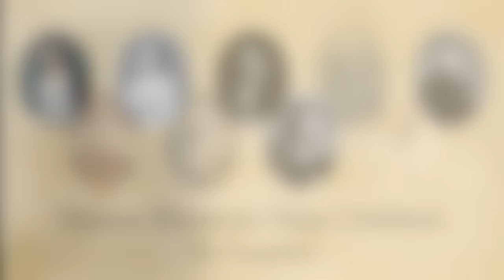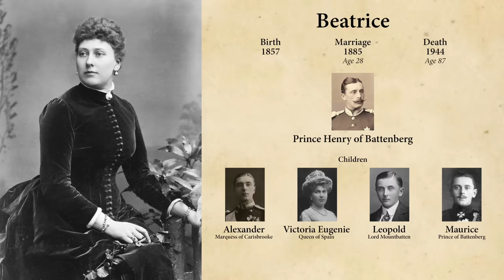Queen Victoria's Daughters, Part 2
Queen Victoria gave birth to 9 children in 17 years. But she wasn’t exactly the world’s greatest mother. Victoria’s older daughters were married to important future monarchs and scales the peaks of European politics. But when Albert died at 42 Victoria fell into an intense depression and used her younger daughters as an emotional crutch, selfishly stunting their lives and freedom. None the less they all lived compelling lives; one a sculptress and suffragette and two captivated by nursing. Here are the stories of Queen Victoria’s five fascinating daughters:
Victoria, Empress of Germany (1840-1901)
Alice, Grand Duchess of Hesse (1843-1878)
Helena, Princess of Schleswig-Holstein (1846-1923)
Louise, Duchess of Argyll (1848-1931)
Beatrice, Princess of Battenberg (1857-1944)